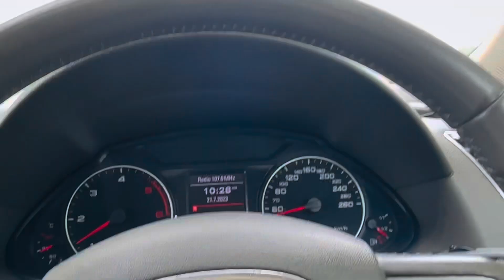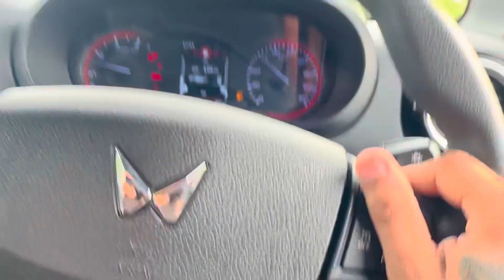Finaly Wait is Over!❤️Ghar Mai Aya Ek or Nya Member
Finaly Wait is Over!❤️Ghar Mai Aya Ek or Nya Member❤️thar